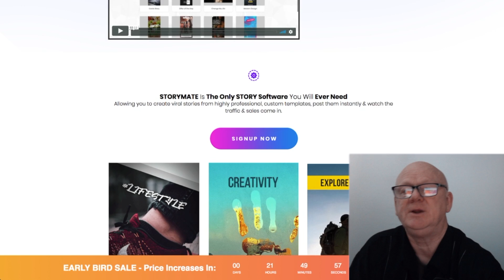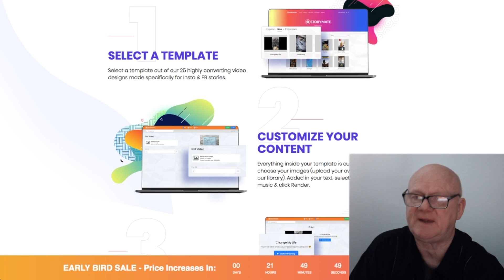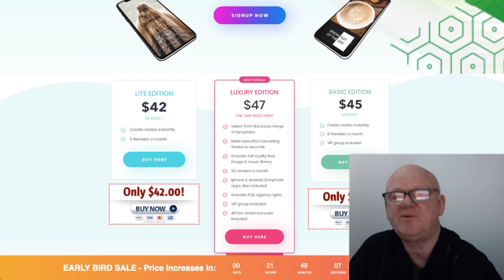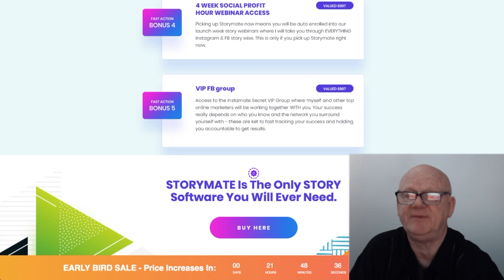StoryMate Review With Big Bonus Pack 1,200 Plus+ Bonuses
Make sure to click on the link above and check it all out

Do you want to know how you can easily drive huge traffic to your sites through Instagram and Facebook.

Hi Guys, it’s Mark Gossage here of BestBonusKing.com

One of the best ways of generating traffic that converts is using stories

Make sure to click on the link above now and check everything out...

StoryMate is a tool that will make story telling a lot easier

Simply click on  a template, an email template, an opt in template, instagram a niche specific template. There are so many quality story line templates.

This is a great time to start story posting as it is growing 15 times faster than news feed posting. Stories are now taking over, appearing at the top of your newsfeed on both facebook and instagram

Story Posting is what is working right now and there is a huge opportunity for early adopters, fast movers that take advantage of being well positioned at the beginning of a trend
StoryMate gives you everything to create beautiful, professional, high converting video stories using the pre made templates that have been designed especially for Facebook and instagram.

The Front End starts at $47
And is the worlds first story tool to create, post & send huge traffic to your sites through Instagram and Facebook stories and allows you 20 renders per day

There is a One Time Offer

OTO  1 is priced at $47 It is the StoryMate template suite

And will add 5 to 10 new powerful templates per month and give you the power of unlimited renders.

OTO 2 is $47  it is the VIP training

This training is going to really help you by taking you from 0 to 10 thousand fans on instagram and step by step case studies of how to use stories to make the very most out of your niche

The affiliate link cloaker this is a very powerful link cloaker that you can use as a ‘Swipe Up’ call to action in your stories that will send your traffic to affiliate offers, making you money from other peoples products.

OTO 4 is $197 and is the WhiteLabel version
This gives you the power to rebrand StoryMate with your very own branding and gives you the rights to sell your stories to local businesses. Storymates' exact training will also show you exactly how to start selling stories to local clients near you and start profiting as soon as today

So all that you need to do now is to click on the link below this video and check out my free super bonuses and then click on any link on my bonus page and see StoryMate in action. You are going to love it.

Your custom bonuses will be waiting for you on the download page when you grab your copy of storymate.